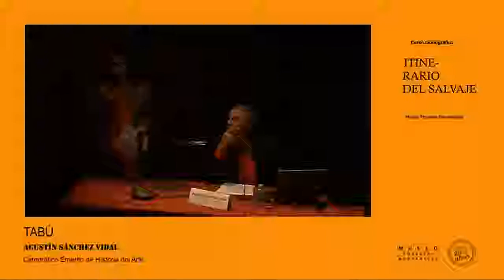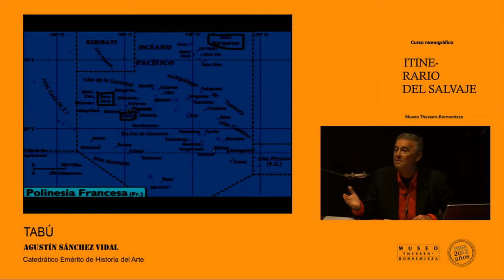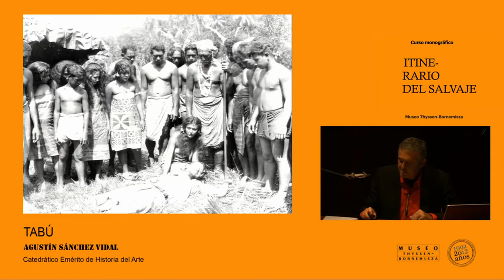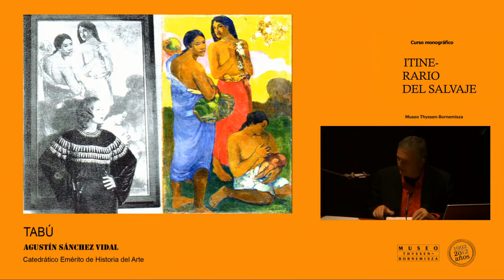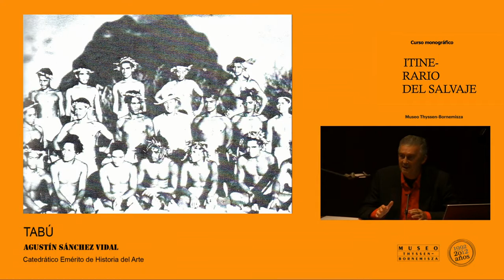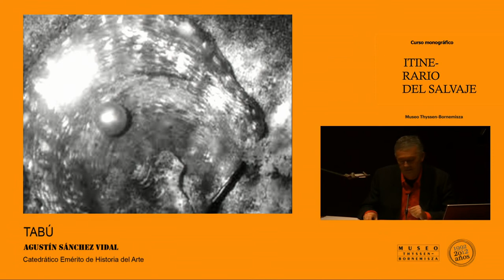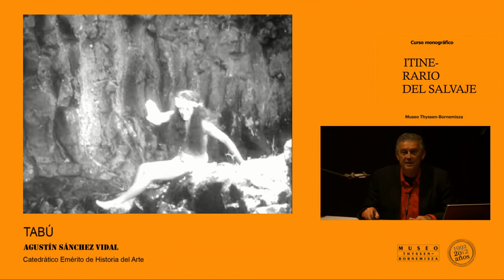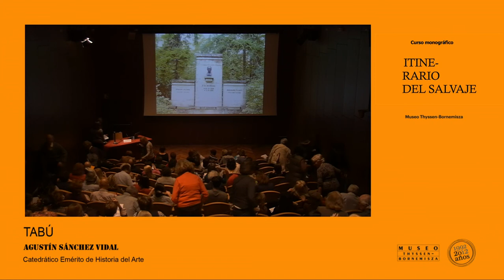Curso "Itinerario del salvaje". Agustín Sánchez: Tabú, Murnau y el mito de los Mares del Sur.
Conferencia del Catedrático Agustín Sánchez, dentro del curso monográfico "Itinerario del salvaje", organizado con motivo de la exposición temporal "Gauguin y el viaje a lo exótico" (9 de octubre de 2012- 13 de enero de 2013).
→ 24 de octubre, salón de actos del Museo Thyssen-Bornemisza (Madrid).